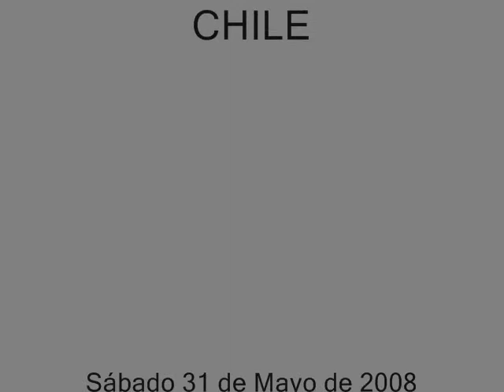CBN - Rescate Vehicular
Colision entre 2 vehiculos particulares ocurrida el día sábado 31 de mayo de 2008 en el enlace Nogales - Puchuncaví.